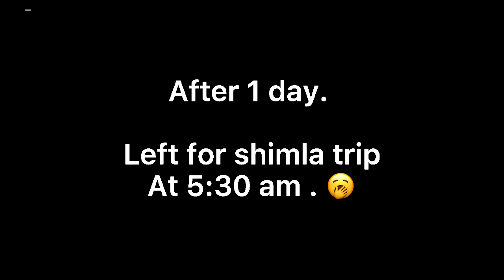Lo agaye india 😄 | Day 1 - Shimla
Hello guys!

Hope you all enjoyed the vlog.